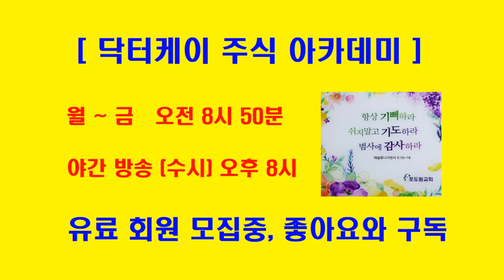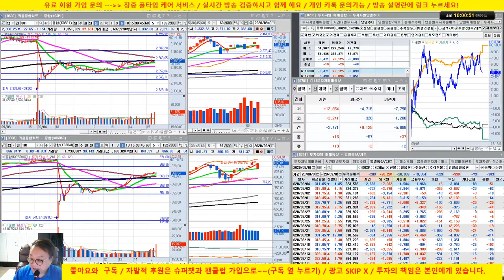[종목상담]셀트리온, 다날, 에스앤에스텍, 삼성전자,SK하이닉스 /20/09/05/닥터케이 주식아카데미/무료 추천주 & 종목상담